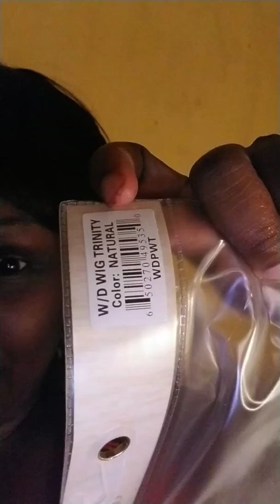Amazon? ALIEXPRESS?BEAUTY SUPPLY 100% BRAZILIAN HAIR FOR UNDER $.💇‍♀️💇‍♀️💇‍♀️50